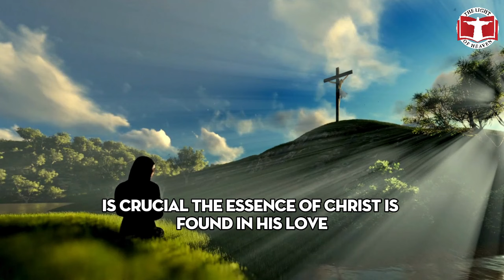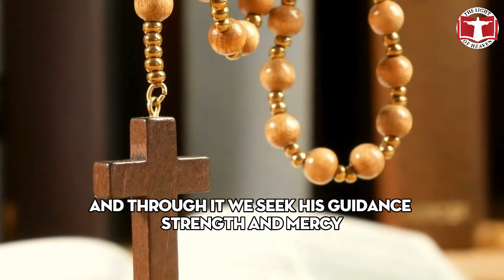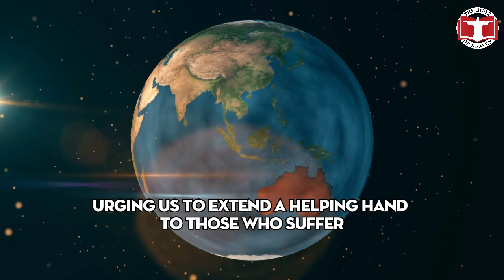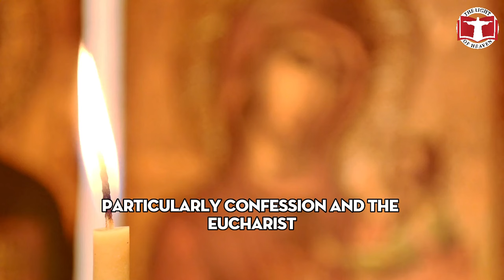Alert! Hope that 1 million people are alert in time | Message from the Virgin Mary